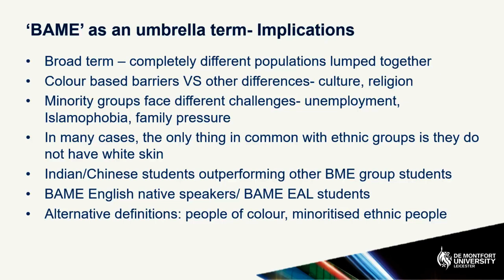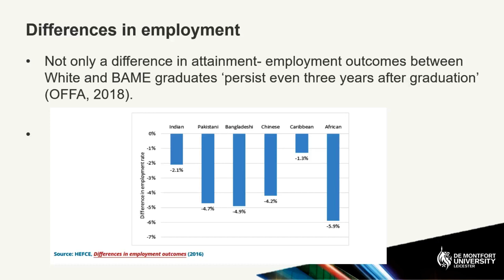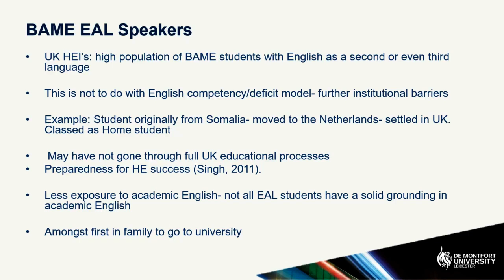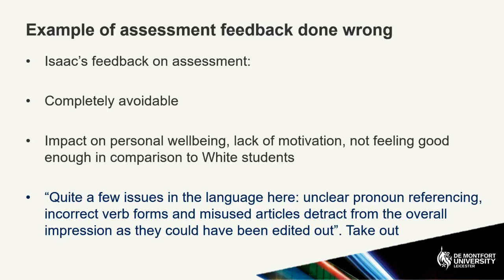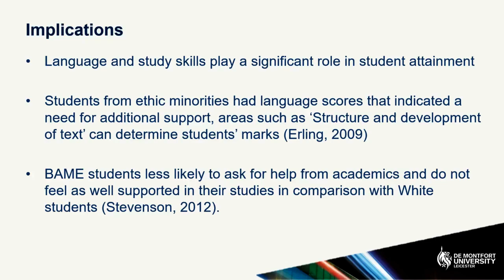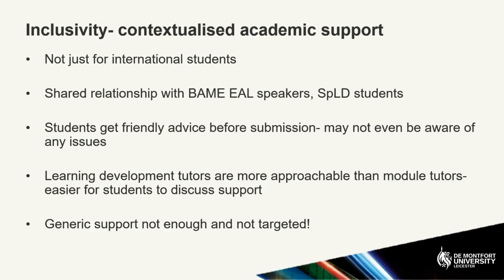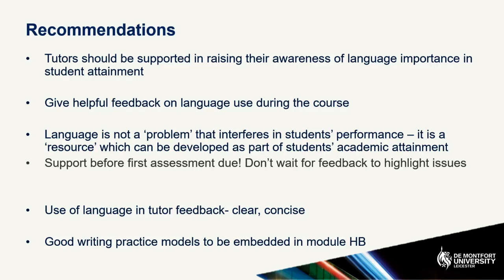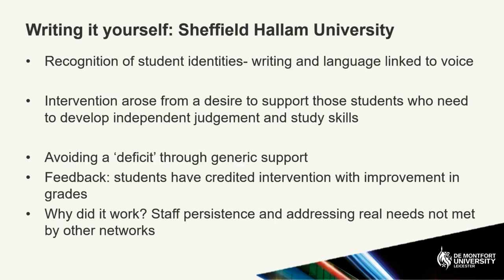Academic Literacy and Student Inclusivity: The potential challenges faced by BAME EAL students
Sumeya Loonat and Isaac Biney
Radical Pedagogies @ De Montfort University, 19th September 2019
Stream D: Against the Attainment Gap